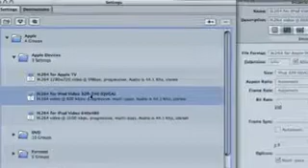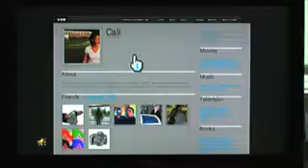Geek Brief TV #155